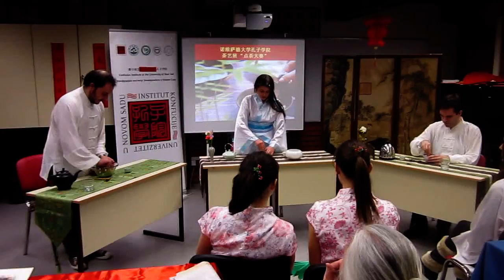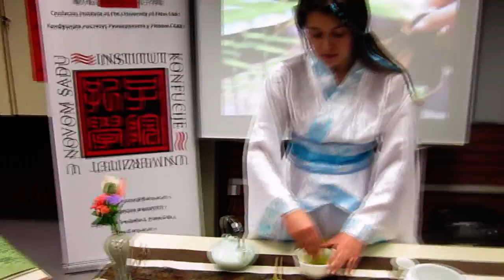Veče kineske kulture Novi Sad 2016 - Slikanje čajem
Novi Sad 2016 - Konfucijev institut Univerziteta u Novom Sadu - Kursevi kineskih kulturnih aktivnosti - Slikanje čajem
novi sad 2016
kineski kursevi
Kineska kaligrafija
Umetnost rezanja papira
Kultura čaja
Kineski ples
Kinesko slikarstvo
novi sad srbija
slikanje čajem
paintings with tea